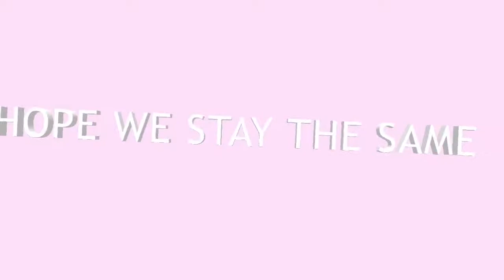500 SUBSCRIBERS? THANK YOU GUYS SO MUCH💗